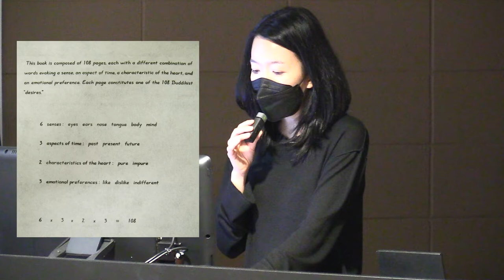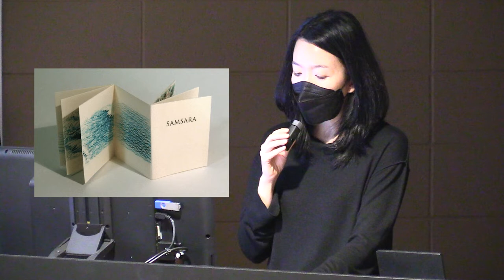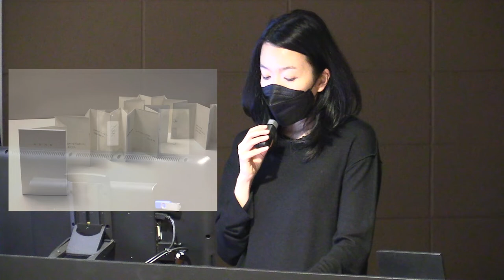UAH welcomes Contemporary Art Fellow Sun Young Kang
Sun Young Kang is a book and installation artist whose practice uses ephemeral materials such as paper and light, and mediums are known for both strength and delicacy to explore how antithetical ideas inevitably converge in our existence. Concerned with the philosophical ways in which absence coexists with presence, Kang’s works employ elements such as shadows and vessels and the processes of casting and cutting, all of which rely on the paradoxical interplay of what is there and what is not.

This is from her artist talk on November 9, 2021.